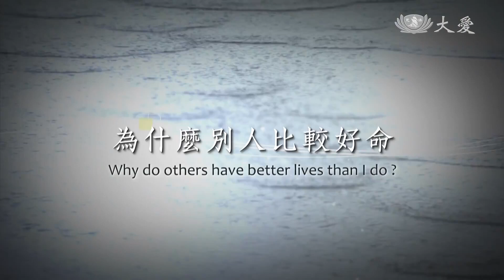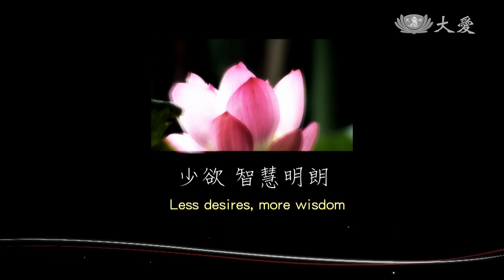Words of Wisdom for Life - Why Do Others Have Better Lives Than I Do? (為什麼別人比較好命？)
When we see others having things that we do not have, we may begin to compare ourselves with them. At a time like this, Dharma Master Cheng Yen suggests that we look at the situation with an attitude of understanding and gratitude. Let's hear what she has to say!

看到身邊的人擁有自己沒有的東西，不免會讓人起比較之心。這時，證嚴法師建議用善解與感恩的心態來面對。一起來聽聽他怎麼說！

Tzu Chi Culture and Communication Foundation